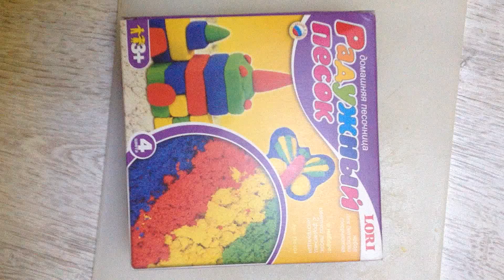Обзор : Кинетический песок Lori "Радужный песок"